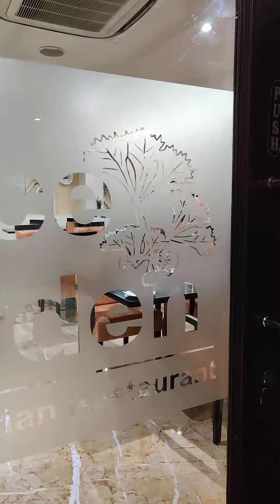Spice Garden, Secunderabad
Pure Veg restaurant.
Interesting new additions on their relaunch.